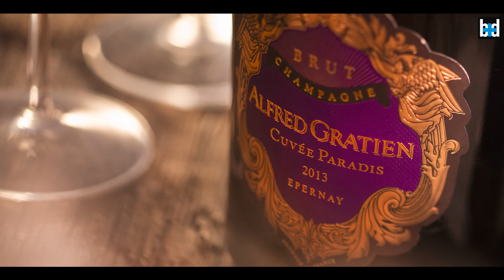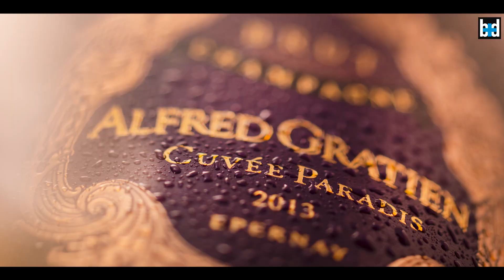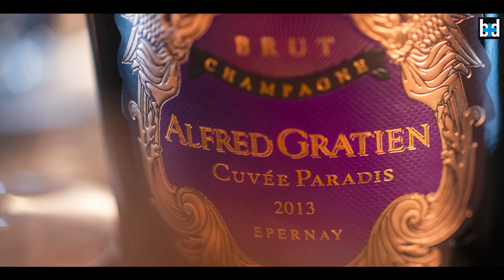Alfred Gratien cuvée Paradis : texture et pureté. L’essence de l’exception (épisode 4)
Alfred Gratien cultive, avec beaucoup de réussite, de régularité et de précision toujours plus recherchée son originalité sur la scène champenoise. Vinifications sous-bois à l’intérieur d’un magnifique chai qui compte quelques milles fûts, absence de fermentation malolactique, tirage liège pour les cuvées millésime, longs vieillissements en font les particularités. C’est Nicolas Jaeger, chef de caves et digne descendant de cette lignée familiale, qui assure aujourd’hui la relève et la continuité aiguë du style. L’arrivée de la cuvée, baptisée 565, synthétise et parachève ce patrimoine, elle assemble cinq millésimes consécutifs de 2007 à 2011 et a été mise en bouteille en 2012, sans aucun dosage, après cinq ans de repos sur lattes. Les nouveaux assemblages cette année montrent encore l’avancée de la ligne de pureté.

Découvrez ou redécouvrez Alfred Gratien en six épisodes :
Épisode 1 : Alfred Gratien, un secret de Champagne
Épisode 2 : Brut, fraîcheur et intensité
Épisode 3 : Rosé, la couleur du raffinement
Épisode 4 : Paradis, texture et pureté. L’essence de l’exception
Épisode 5 : 2012, la profondeur d’une grande année
Épisode 6 : Memory, l’empreinte du temps